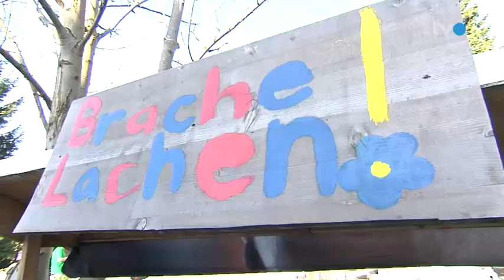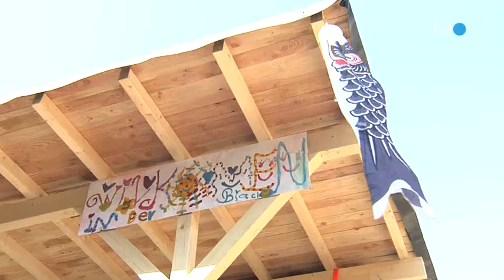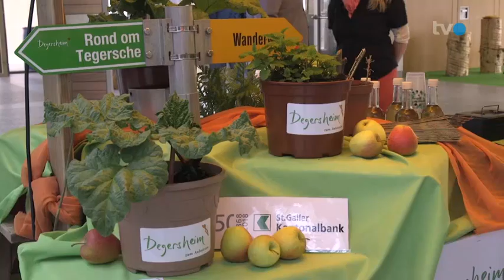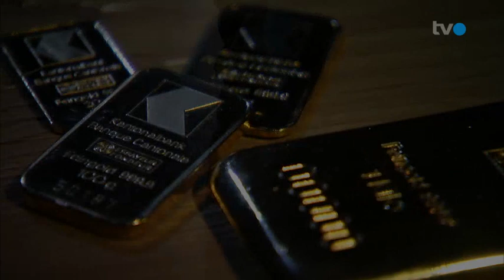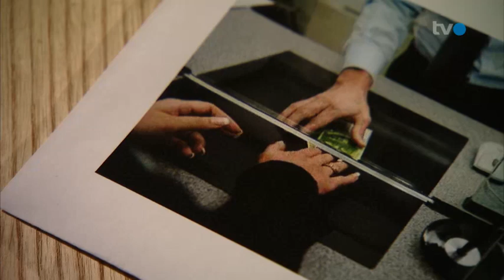150jahre.ch – Beitrag vom April 2017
Das TVO hat unsere freiwilligen Helfer auf der Brache Lachen besucht, zeigt Bilder der Eröffnung der Hospizwohnung Mels und hat die neusten Infos des Projekts «Degersheim zum Anbeissen».